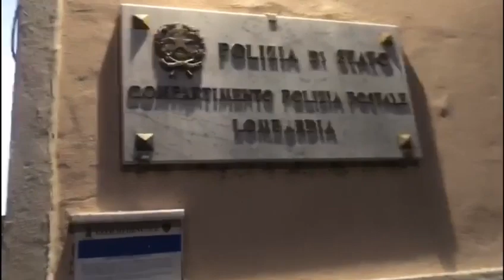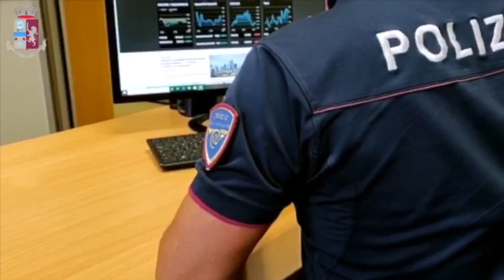OPERAZIONE "THE SHOCK"